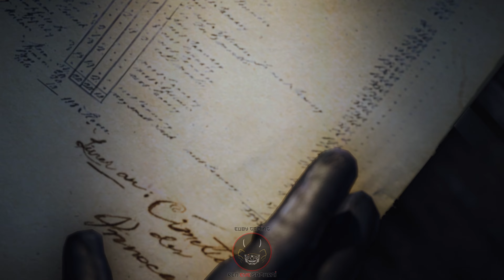Assassin's Creed Unity - Part 12 - La Halle Aux Bles | Sequence 5 - 02 [4K | 60FPS]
Ezi now! I hope everyone is well.
I attempted to post a playthrough of AC Unity a while ago, but kept having audio sync issues.
After finishing RE4 I decided to give it another try, as I have new editing software now and so far it seems to be working fine!

Assassin's Creed Unity is easily in my top 3 of faviorite AC games.
It was a shame it had all the techincal issues at launch (and even still now lol), but this game was waaaay ahead of it's time!

The graphical fidelity is stunning and matches even today's games.
The animations are fantastic and the parkour running feels so fluid and fun.

I recently bought a 4K monitor to make it easier recording hi-res gameplay, so I decided to upgrade the playthrough quality too.

I hope you enjoy the gameplay, peace!

[Euby Gaming - Assassin's Creed Unity - 4K | 60FPS - PC]

Part 12
Sequence 05 - 02 - La Halle Aux Bles

Gameplay is recorded on PC on, at Max Settings, 4k, 60FPS.